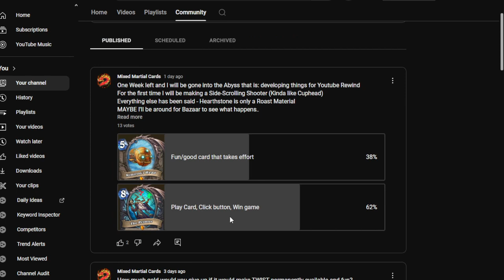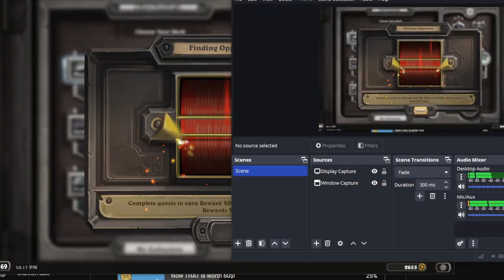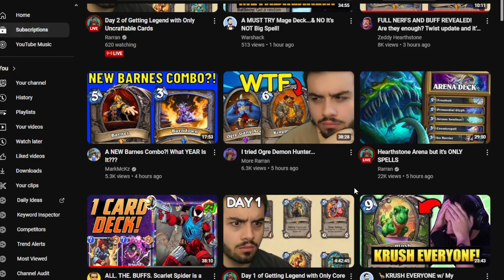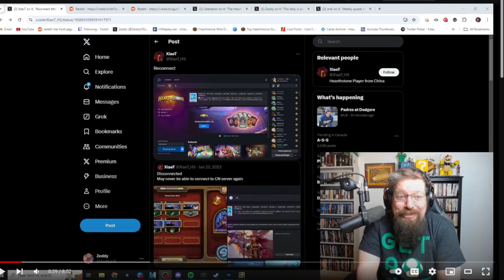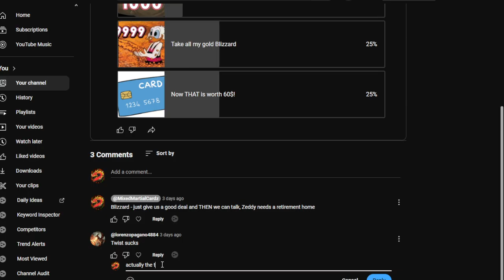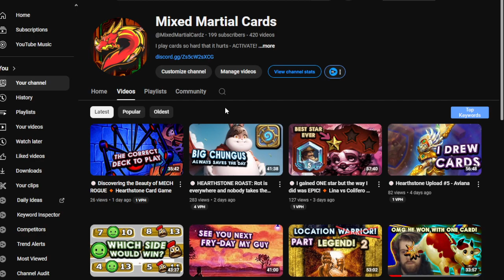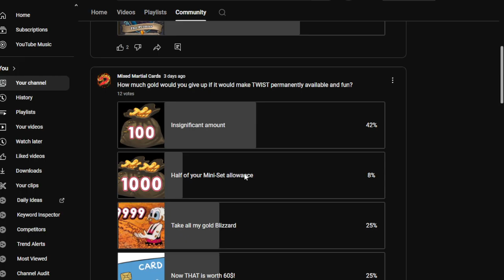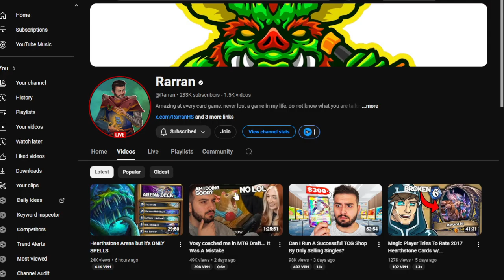🍥 You know what - You won't see me till December, Bye Losers 🔸 Hearthstone FAILED card game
📝 DECK CODE